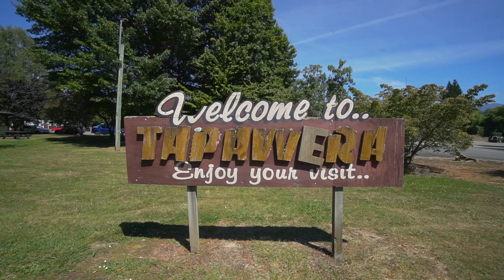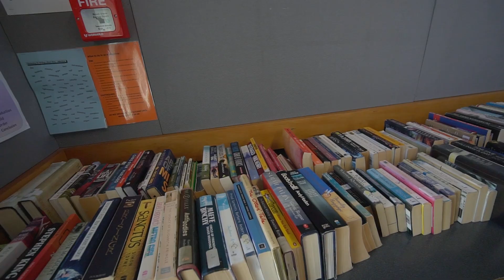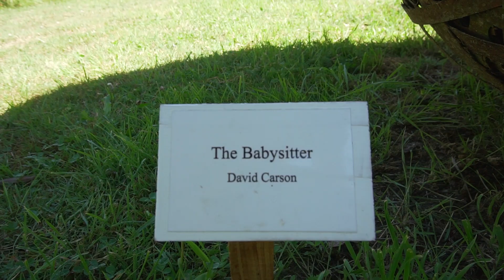Music In The Mountains | Tapawera NZ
Music In The Mountains, if you travel around New Zealand you may have heard of it. The largest club run NZMCA Rally in NZ, Music In The Mountains is 3 days of live music, seminars, and social get-togethers. Located in the mountains at the Tapawera Area School.

We had heard good things in the past about Music In The Mountains so decided this year we would tweak our plans a bit, head over there, and see what all the fuss was about.

Free Transition Presets for Premiere Pro can be found here;

📡 Mobile Broadband 📡
Wireless Nation - Rural & Mobile Broadband in New Zealand